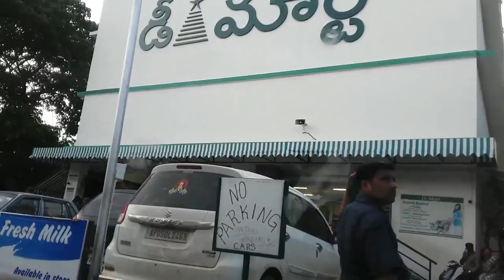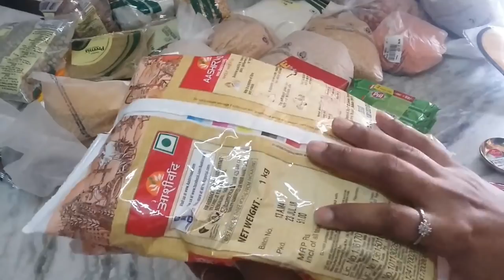Simhachalam Giri Pradhakshina/ HUGE DMART HAUL/Monthly Groceries Haul with Discounts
Hi
I have shopped lot of Groceries from DMART. Please have alook
Aarush cuteness overloaded..

Thank you so much Guys for your support...You people mean a lot to me. Love you all.

Keep Smiling. Stay Happy because Life is so much better when you are Laughing

With Love
Harika